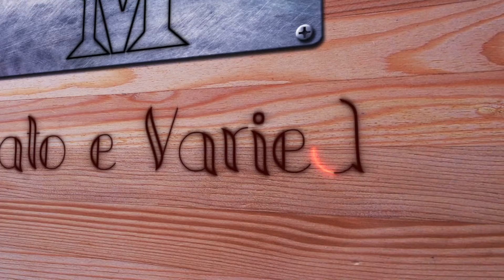Passo a Passo | Fazendo Pios Arremedo de Lambu Pé Roxo [detalhes]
• Contato
||    Vendas - Whats: 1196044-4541     ||   Fotos no Insta: @marcos2k12     ||
- Canais Parceiros
Músicas / Songs ↓ [ordem]
Source: Youtube Library (Biblioteca do Youtube)

- Fonte/Source: Biblioteca do Youtube (Youtube Library)